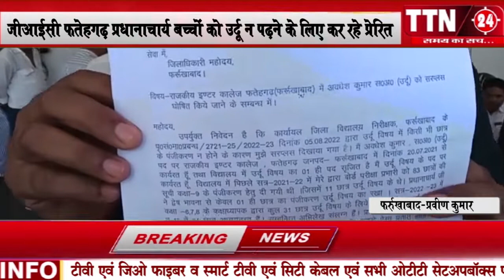पीलीभीत !! फर्रुखाबाद !! पटियाली कासगंज !! कोयलांचल रांची की बड़ी खबरें...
🔴 TTN 24 LIVE BROADCAST 🔴